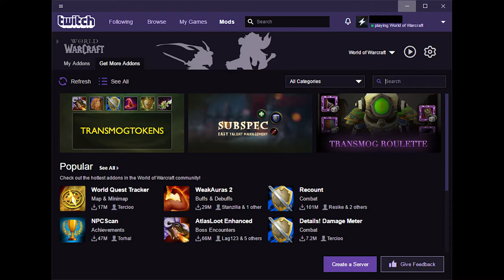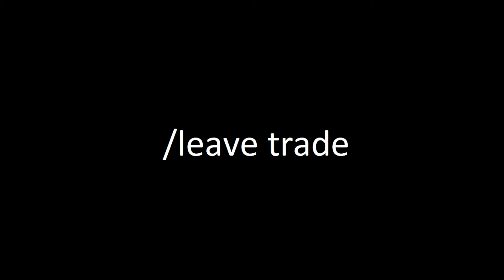Tips, Tricks and Hints for New World of Warcraft Players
Just a few quick tips, tricks, and hints that I've picked up over the last ten or so years for all of the new World of Warcraft players!

We're thinking of maybe doing a video with just cinematic shots like the short section we have in here. It won't interfere with our weekly uploads, though, that'll just be a fun little thing on our channel.

Secondary background music is "Light in the Darkness" off of the Warlords of Draenor soundtrack. This usage is allowable under Blizzard Entertainment Incorperated's video policy, available